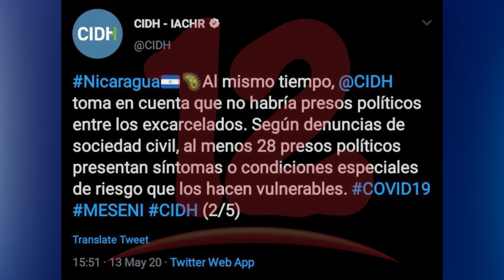Familiares de presos políticos piden por su liberación .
Madres, esposas y hermanas de presos políticos piden al papa Francisco que abogue por la liberación de los mismos.